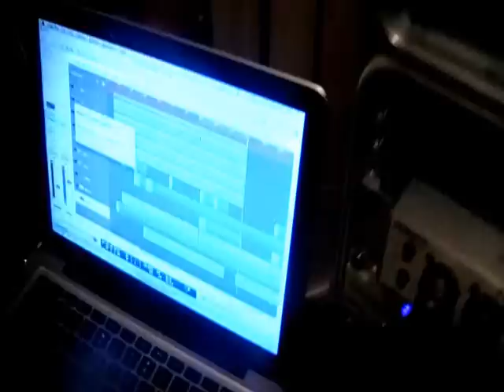sesja w studio z DecRight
Kraków. Początek sesji w studio u Adasia Drzewieckiego z Dec Right:)